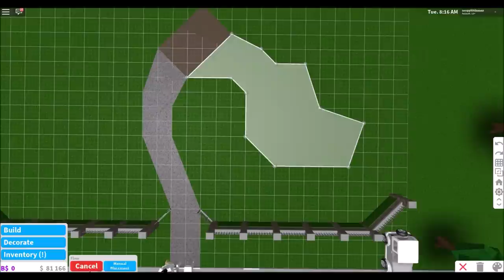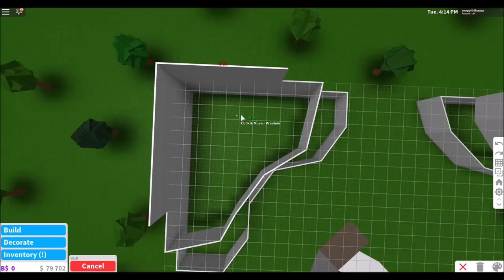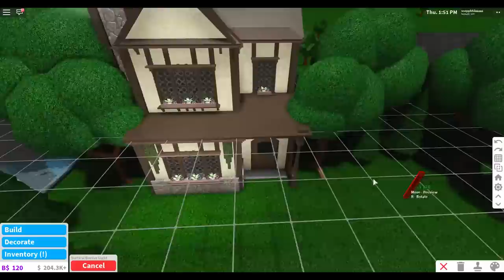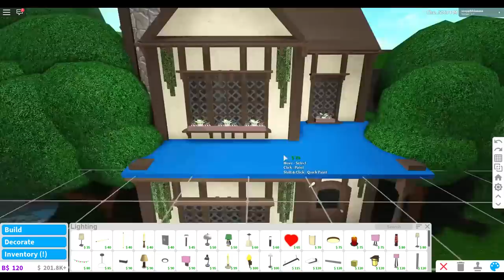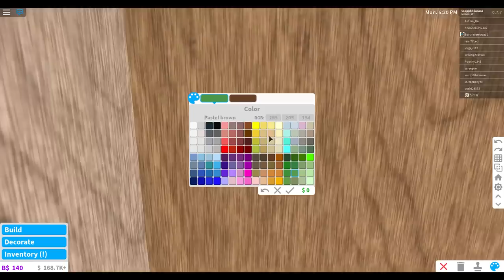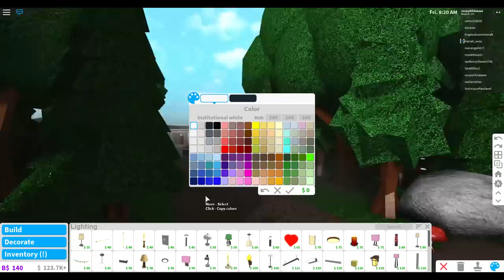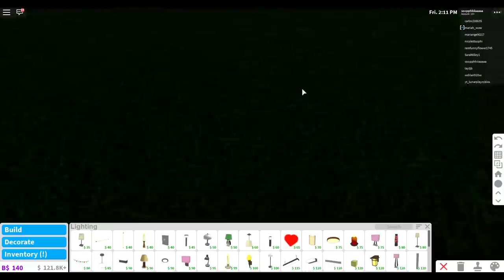Bloxburg | Mystical Cottage in the Forest ✨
Hey guys, I've been working on this for soooo long it's been months. The beginning clips were recorded before the garden update lol. After many trips to Disney, I got inspired and wanted to build something magical. This is by far the longest, biggest, and most expensive build I've ever done. I hope you guys enjoy! ♡

✰ | value: around $370k (I deleted without writing down the price)
✰ | rooms: 1 bedroom | 1 bathroom
✰ | gamepasses: advanced placement & multiple stories (optional: basements for walling around the pool)
✰ | colors: too many lol

- click on the settings button on the bottom right corner (pc) or the top right three dots (mobile) to slow it down ♡